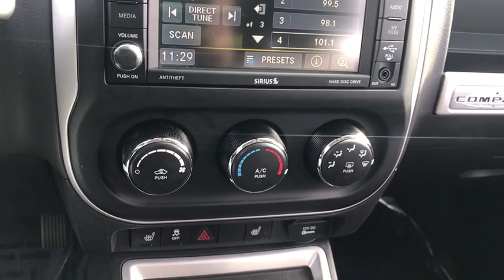2016 Jeep Compass near me Elmhurst, Carol Stream, Bloomingdale, Itasca, Hinsdale, IL P4246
Billet Silver Metallic Clearcoat Used 2016 Jeep Compass available near me in Elmhurst, Illinois at Honda on Grand. Servicing the Carol Stream, Bloomingdale, Itasca, Hinsdale, IL area.
2016 Jeep Compass High Altitude Edition - Stock#: P4246 - VIN#: 1C4NJDEB2GD573232

2016 Jeep Compass Silver CARFAX One-Owner. Clean CARFAX. High Altitude 4WD CVT with Off Road Crawl Ratio 2.4L I4 DOHC 16V Dual VVT ABS brakes, Electronic Stability Control, Heated door mirrors, Heated front seats, Illuminated entry, Low tire pressure warning, Passenger door bin, Remote keyless entry, Traction control.Call or Come to Honda On Grand in Elmhurst and get a deal that you can smile about!New Price!
TRANSMISSION: 6-SPEED AUTOMATIC  (STD),BILLET SILVER METALLIC CLEARCOAT,QUICK ORDER PACKAGE 23P HIGH ALTITUDE  -inc: Engine: 2.4L I4 DOHC 16V Dual VVT  Transmission: 6-Speed Automatic  Remote Start System  Body Color Fascias w/Bright Insert  Bright Side Roof Rails  Power Express Open/Close Sunroof  Power 6-Way Driver Seat  Bright Exhaust Tip,TIRES: P215/60R17 BSW AS TOURING,ENGINE: 2.4L I4 DOHC 16V DUAL VVT  (STD),WHEELS: 17 X 6.5 GRANITE PAINTED POCKET  (STD),DARK SLATE GRAY  LEATHER TRIMMED BUCKET SEATS,RADIO: 430,PARKVIEW REAR BACK-UP CAMERA,Four Wheel Drive,Power Steering,ABS,4-Wheel Disc Brakes,Brake Assist,Tires - Front All-Season,Tires - Rear All-Season,Aluminum Wheels,Temporary Spare Tire,Heated Mirrors,Power Mirror(s),Rear Defrost,Privacy Glass,Intermittent Wipers,Variable Speed Intermittent Wipers,Rear Spoiler,Power Door Locks,Automatic Headlights,Fog Lamps,AM/FM Stereo,Satellite Radio,Requires Subscription,MP3 Player,Steering Wheel Audio Controls,Auxiliary Audio Input,Bluetooth Connection,Pass-Through Rear Seat,Rear Bench Seat,Adjustable Steering Wheel,Power Windows,Leather Steering Wheel,Keyless Entry,Power Door Locks,Cruise Control,A/C,Auto-Dimming Rearview Mirror,Driver Vanity Mirror,Passenger Vanity Mirror,Floor Mats,Power Windows,Power Door Locks,Heated Front Seat(s),Driver Adjustable Lumbar,Engine Immobilizer,Traction Control,Stability Control,Traction Control,Front Side Air Bag,Tire Pressure Monitor,Driver Air Bag,Passenger Air Bag,Front Head Air Bag,Rear Head Air Bag,Passenger Air Bag Sensor,Child Safety Locks